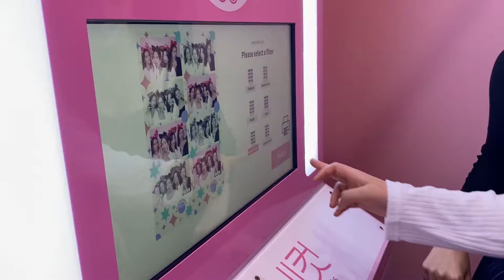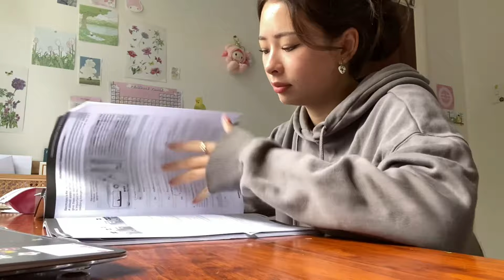high school week in my life: first day back, lockdown, hanging w/ friends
hello!!! in this vlog i've documented a school week in my life in new zealand...